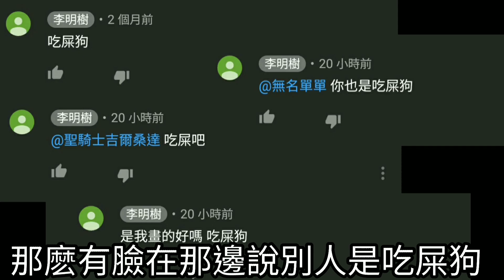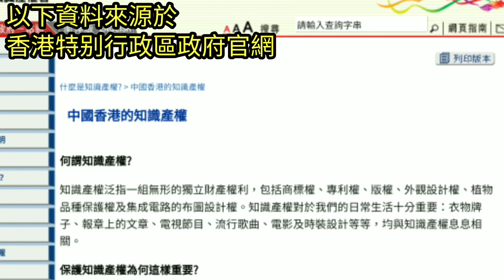【靠北小孩】我不只盜圖，我還要盜meme！(下)【無名單單】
變本加厲的來了

Chase //The Brothers Records

錄屏程式 -
Mobizen

訂閲√ 無名單單